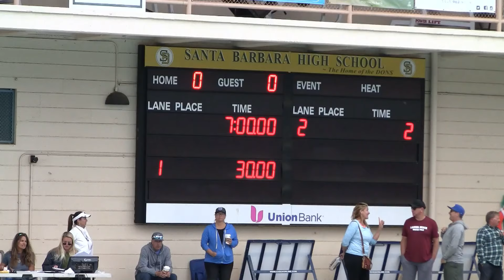20190707 SBTOC SanMarcos Laguna partialfinal